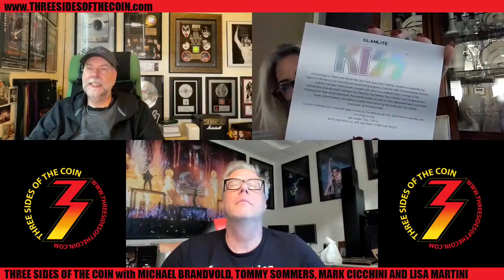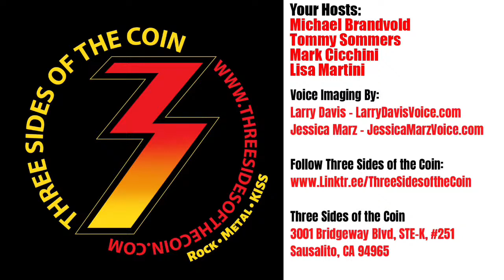Lisa Reviews the New KISS Makeup Kit, Impressive and You Ask Us the Questions this Week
Episode 567. Before heading to court, Lisa joins us to review the new Glamlite KISS Makeup and wow, pretty impressive! After her quick review we do a Hit and Run show, you ask us the questions and we answer them.